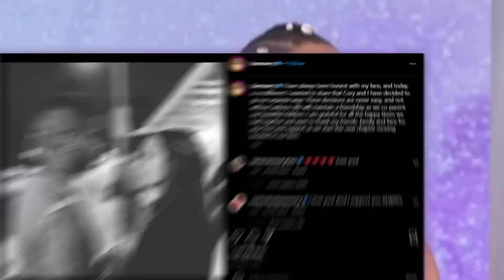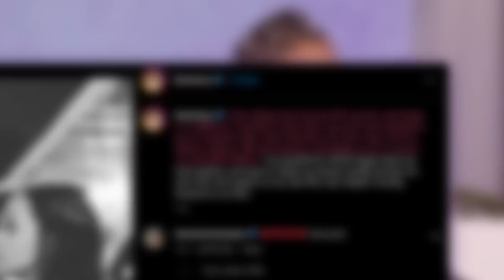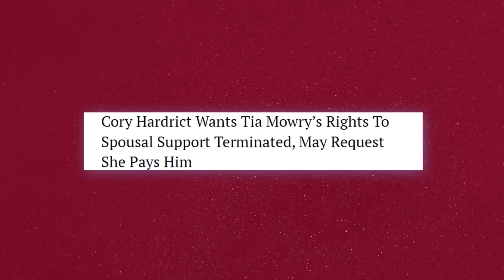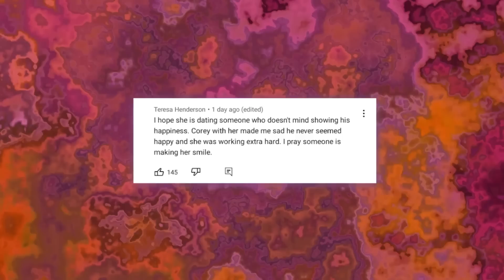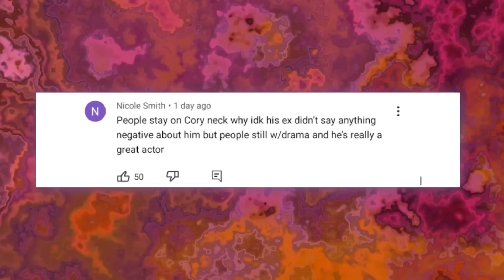Cory Hardrict REVEALS Tia Mowry's Secret Boyfriend!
Cory Hardrict Speaks On Tia Mowry Dating Secret Boyfriend

It looks like Cory Hardrict is finally breaking his silence on his ex-wife getting a new man and he doesnt look happy

When Tia announced that she was getting a divorce from Cory  –it broke the hearts of fans worldwide– because if there is one Hollywood marriage we expected to last the test of time it was Tia and Cory’s and honestly when the divorce was announced we all thought it was going to peaceful unlike the other hollywood celebs but then it kept getting messier and messier.